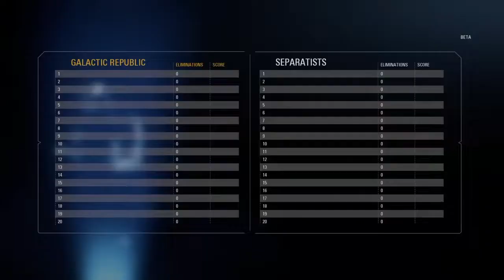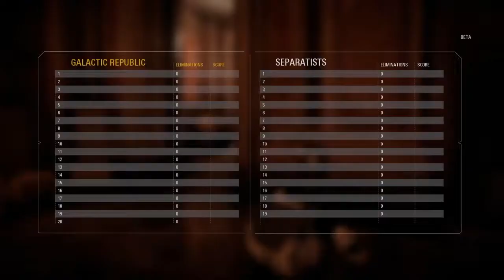Battlefront 2 Beta Gameplay